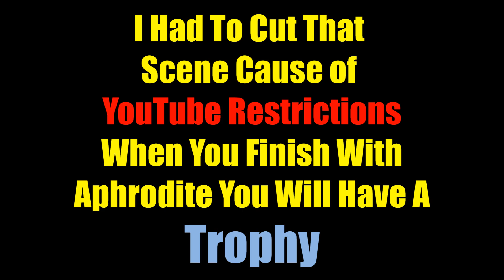God of War 3 Remastered [PS5] - 100% Walkthrough 09 - Poseidon's Chamber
0:00 - Poseidon's Chamber
0:34 - The upper gardens
2:21 - Aphrodite's chamber
5:29 - Minotaur horn #08
6:38 - Godly Possessions #07 (Aphrodite's garter)
6:46 - Trophy (Ladies Man)
11:36 - Tartarus
12:28 - Phoenix Feather #10
14:06 - Trophy (No Guts, No Glory)
15:20 - Gates of Tisiphone
22:17 - Gorgon eye #11
23:20 - Trophy (Open Sesame)
23:56 - Phoenix Feather #11